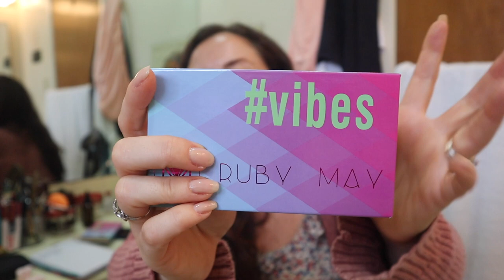Tribe Beauty Box August 2019 Unboxing | KATE KOSLOV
Sips By Subscription Box
A personalized selection of tea every month

(I receive no money if you use this code)